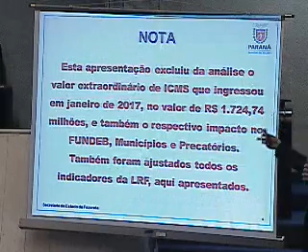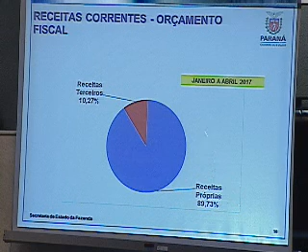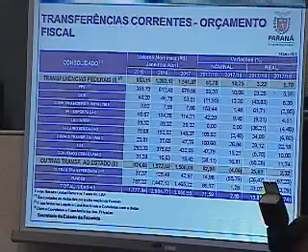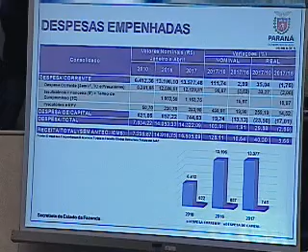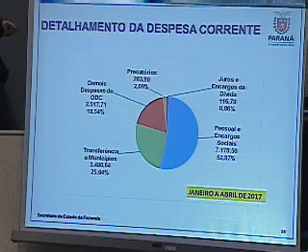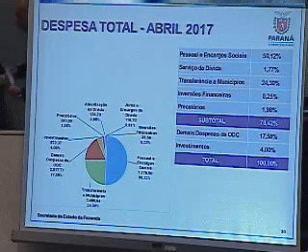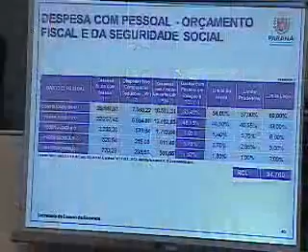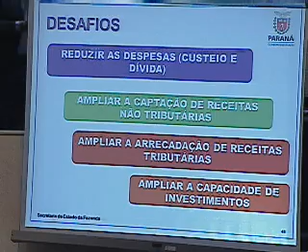Sessão Plenária - 31 de maio de 2017